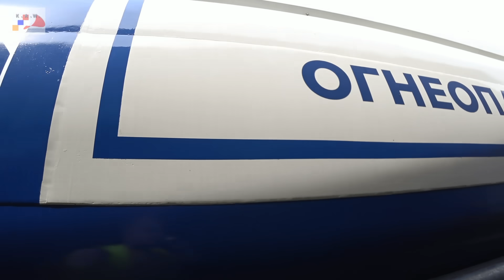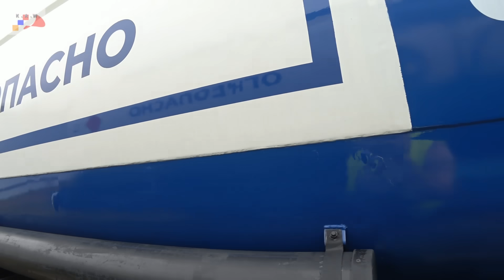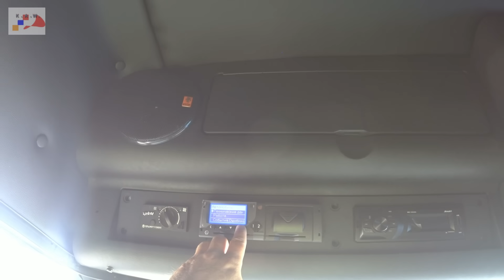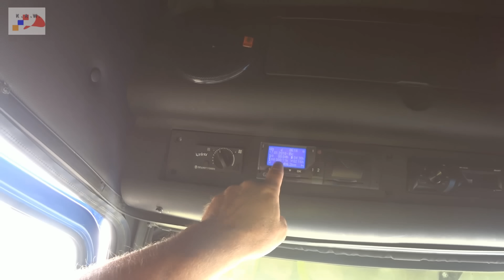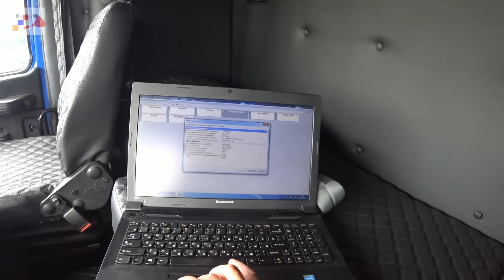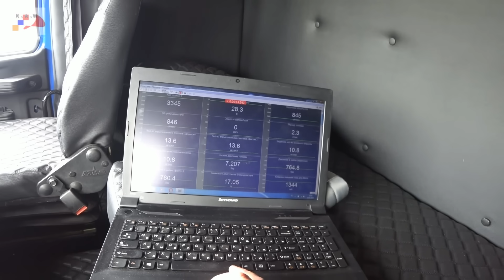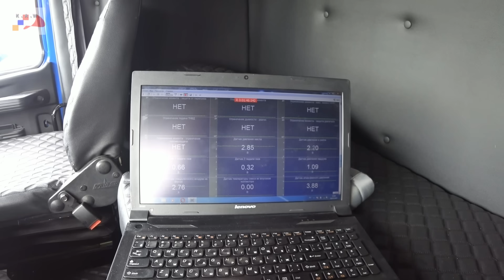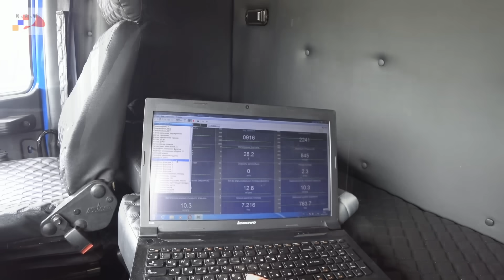Новая эра Маза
Специалист Автодиагност